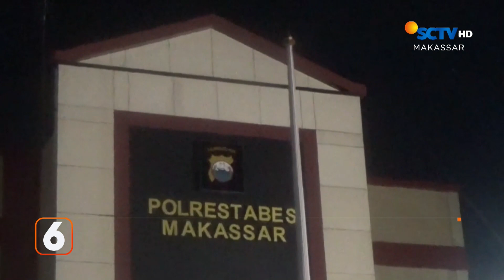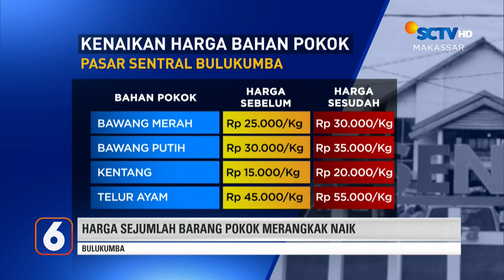Harga Sejumlah Barang Pokok Merangkak Naik | Liputan 6 Makassar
Liputan 6 Makassar, 27 Juni 2023 Part 1